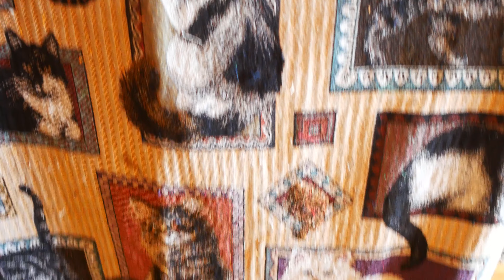Cat on a tree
Lumix